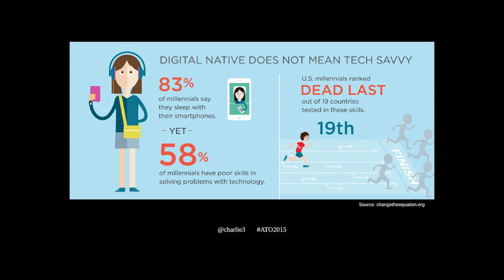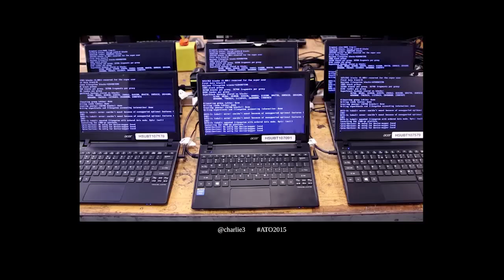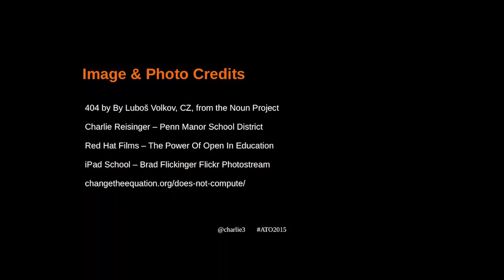Rewiring Generation Z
Busting the myth that the generation after millennials are digital natives, that they are really good at computers. But they’re not. Charlie Reisinger of Penn Manor High School tells us how closed software and hardware plays a role. And, how open source software and hardware is the answer.

At Penn Manor school district they are unlocking the true power of technology. See how in this 5 minute video.